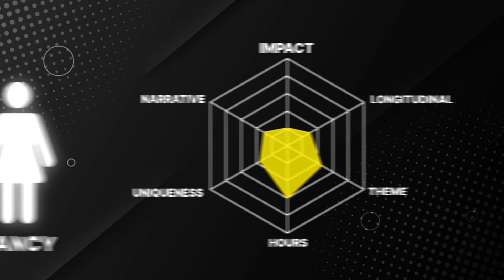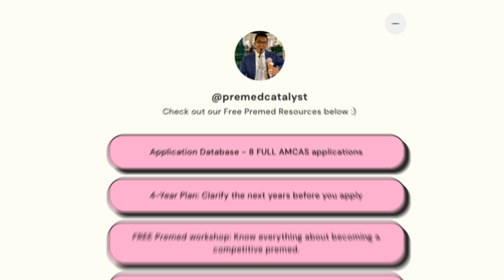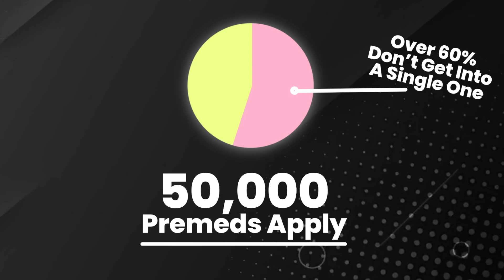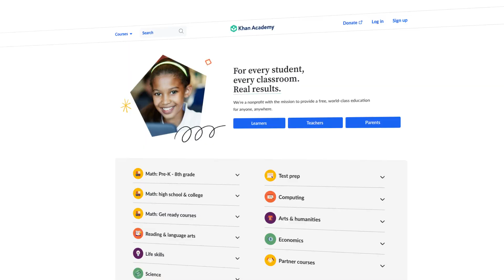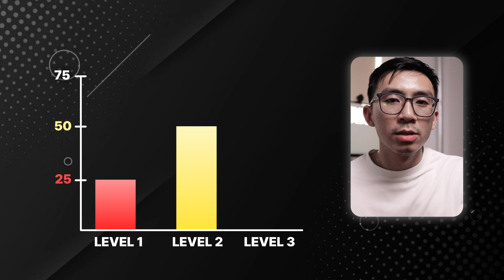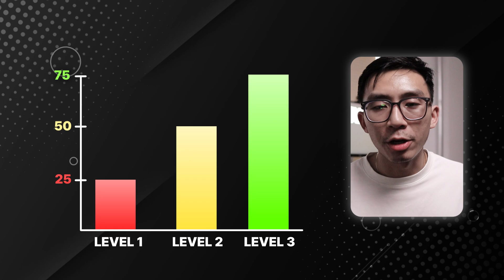If You Do This You Will NEVER Get Into Med School!